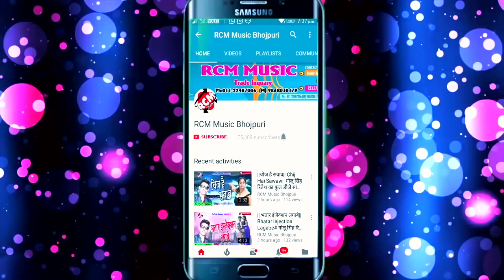Bhatar 7 fita ha rimont 6 inch ke awdhesh premi bhojpuri song